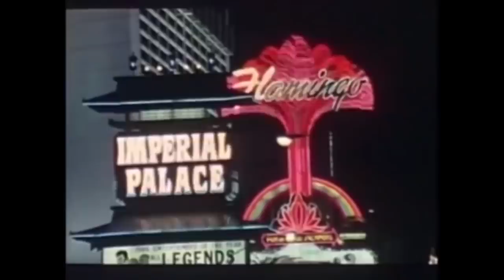Películas HORRIBLES Que NO CONOCES: Operación Las Vegas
Hoy hablaremos de OPERACIÓN LAS VEGAS, una de mis películas favoritas de todos los tiempos. Es el ejemplo perfecto de todo lo que NO hay que hacer si realizas una película.